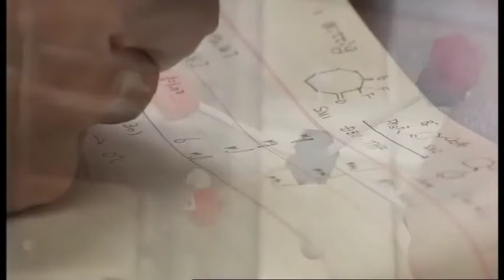In The Mind of Plants - Trailer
What if the plants hide their game well? From the memory of legumes to the musical sensitivity of Desmodium girans, a stunning insight into plant intelligence. According to naturalist classifications, there is a real gulf between the animal and plant worlds. Yet, in the footsteps of Charles Darwin, renowned biologists are showing that plant intelligence may be a reality. Plants use sophisticated strategies to live their sexuality, but also to travel. They are said to experience sensations. They may even have memories. Jacques Mitsch humorously stages the real life of plants to reveal their hidden talents, without ever losing his scientific rigour. He takes us to the moving frontiers that separate the animal and plant kingdoms, handing us a funny and fascinating mirror as we pass by.